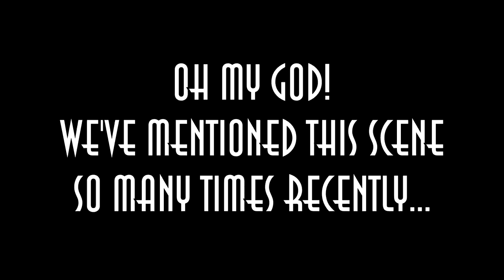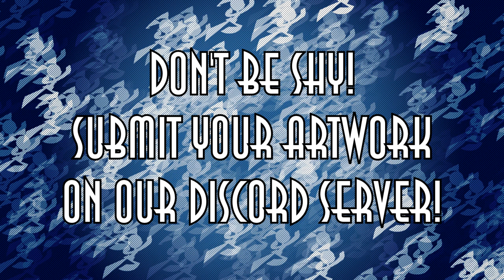Who's Tuck? - Teenage Robot Characterization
Can we talk about Tuck for 5 minutes? Watch to find out!